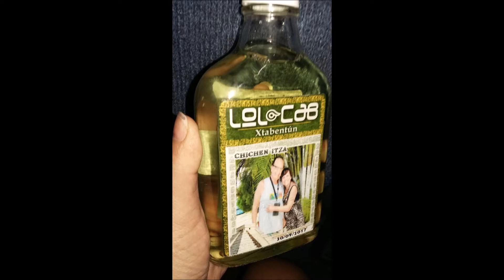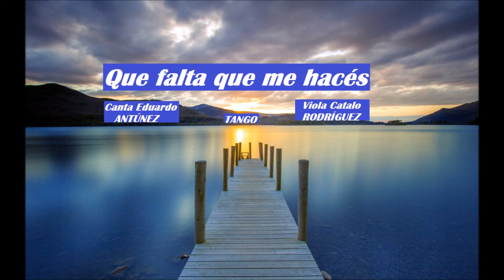EL ABROJITO canta en 2018 EDUARDO ANTÚNEZ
Canta   EDUARDO ANTÚNEZ        Guitarra   CATALO RODRÍGUEZ
TANGO - Letra y Música  BERNSTEIN y FERNÁNDEZ BLANCO
Grabado en vivo,el 5 de enero de 2018, en Confraternidad Argentino Brasileña, RADIO FM Plus, CORRIENTES, ARGENTINA